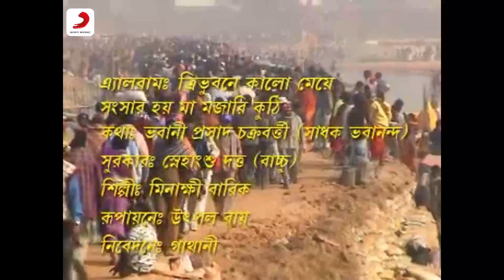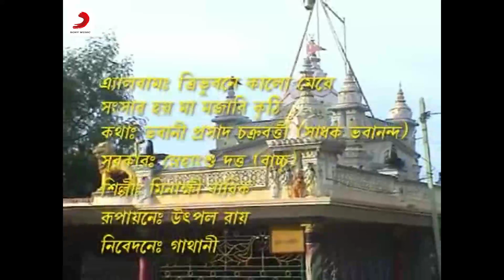Sansar Hoy Ma Majari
"Sansar Hoy Ma Majari" Full Song from Bengali Devotional Songs Album Singer Minakhi Barik

Album: Tribhubane Kalo Meye
Singer: Minakhi Barik
Label: Sony Music India